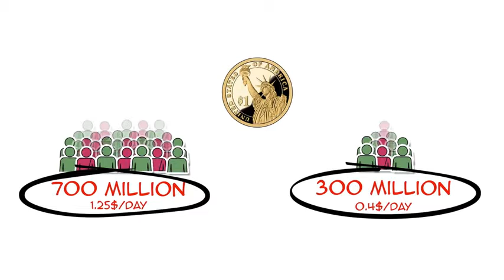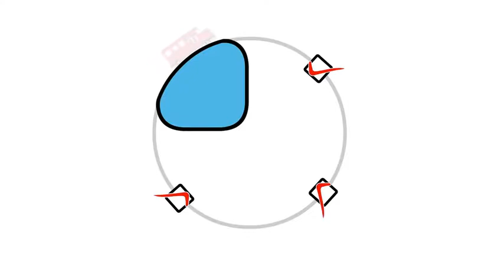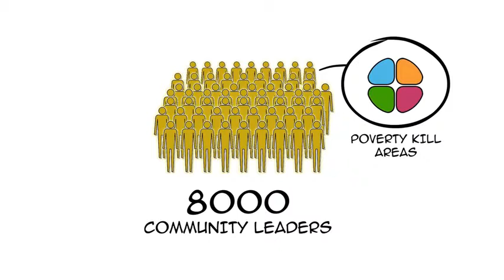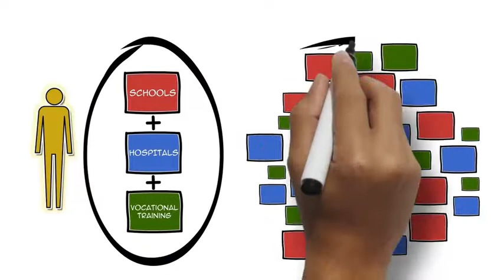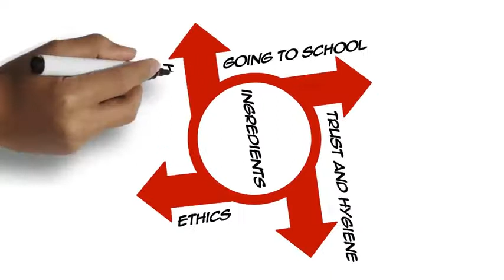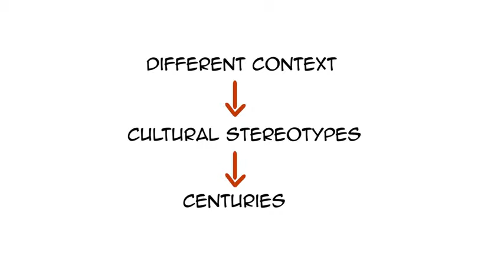The Magic Bus story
Dulwich Foundation